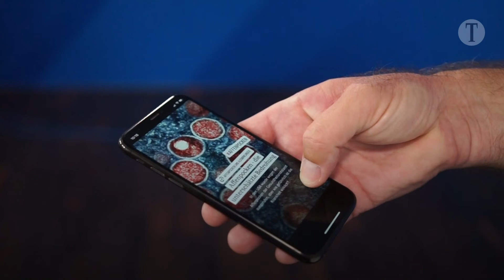Affenpocken: Wie gefährlich ist das Virus?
Bei den sogenannten „Affenpocken“  denken die meisten an die Bilder von kleinen, geröteten Pocken auf der Haut.

Tagesspiegel-Gesundheitsexperte Ingo Bach erklärt, wann die Pocken gefährlich werden, wer besonders risikobehaftet ist und wie man eine Ansteckung möglichst vermeidet – er antwortet auf Fragen aus der Community.